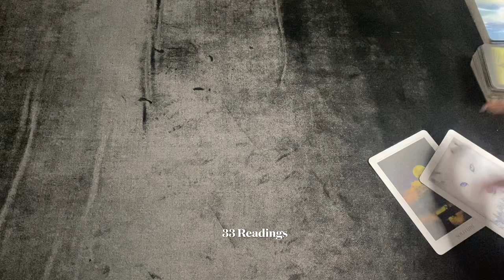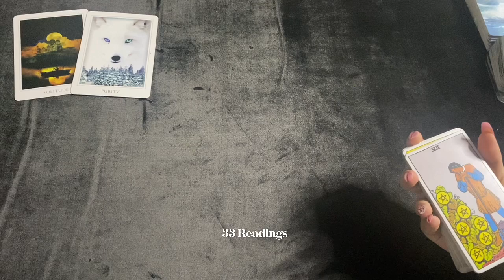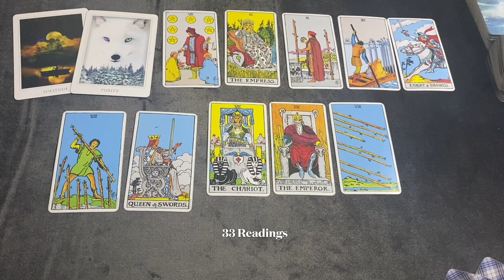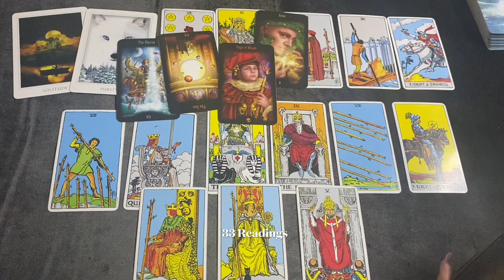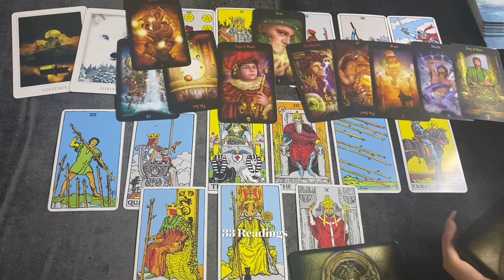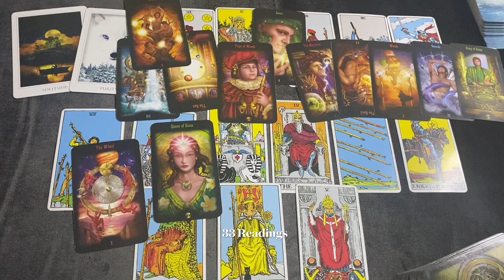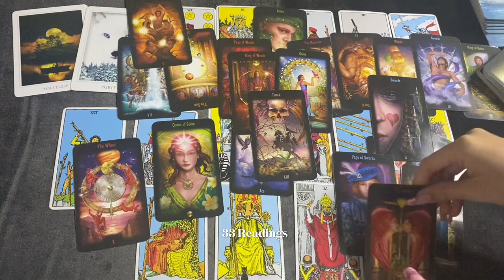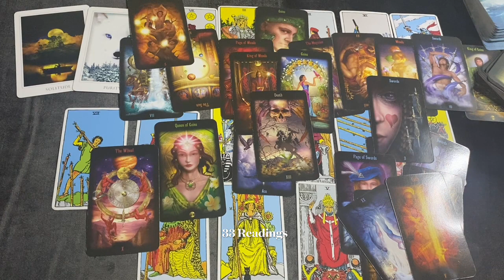LIBRA~EMPEROR & EMPRESS ! DIVINE CONNECTION IS BEING MANIFESTED FOR U.. DEC20-31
LIBRA DEC20-31 HOW DO THEY FEEL? OUTCOME ADVICE LOVE NOTES GUIDANCE + BONUS MESSAGES

33 Readings is not responsible for any decision you make. These Readings are for entertainment/ insight purposes only , please take it like that.

💌This is a monthly Reading for DECEMBER 2021, LOVE AND GENERAL TAROT READING Libra Tarot December Horoscope #2021